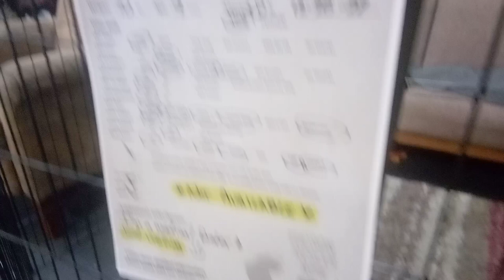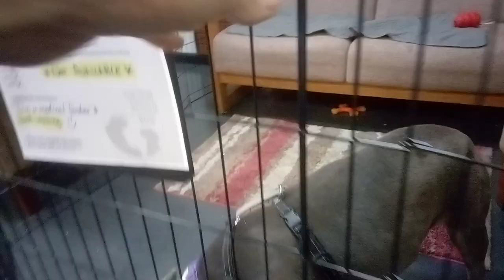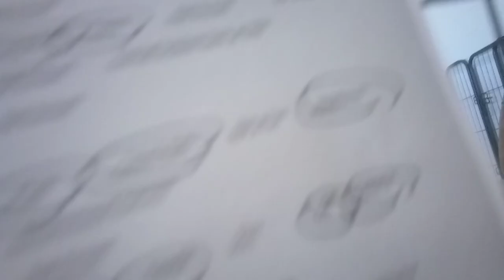Leo 8y in lovin home so only along 4 TRN ride; my heart-warming pal ~workin on socializing skills146